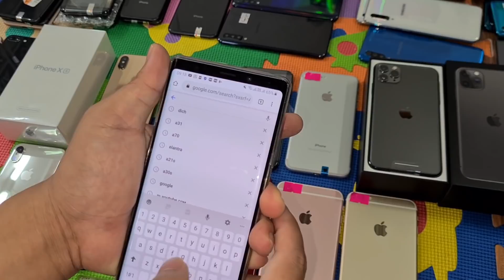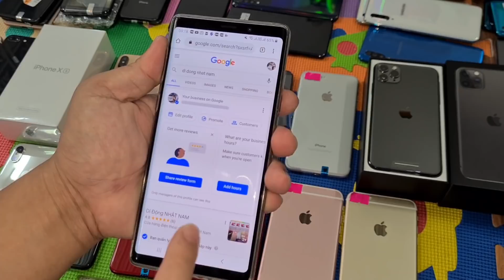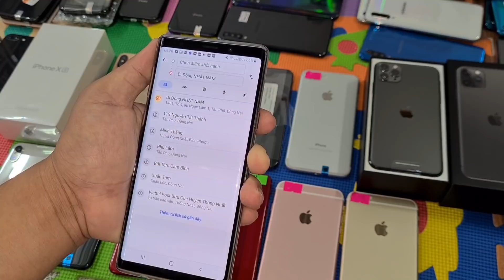27 tháng 8, 2020- Apple - iphone xs full hộp Cpo, iphone 11promax 2sim, xs max 64gb, 8plus 64gb, 6sp